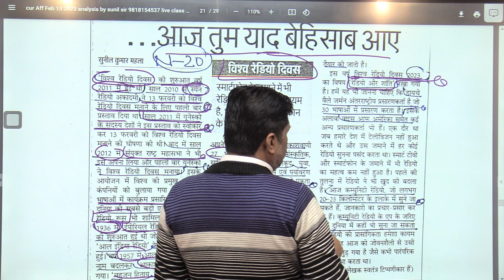world radio day 13 Feb